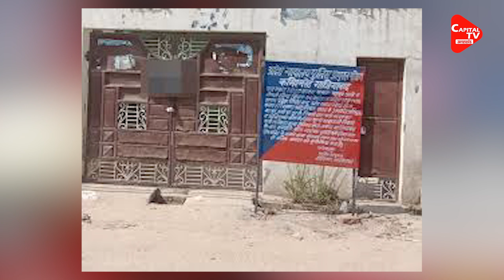Ghaziabad के Mehboob Ali का अजीबोगरीब शौक | Capital TV Uttar Pradesh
The police have come to know about Mehboob Ali, the famous land of Loni in Ghaziabad, that he has four wives and twelve children. This land mafia also has five brothers. Police investigation revealed that this land mafia had till now acquired property worth Rs 91 crore. Police has exposed his illegal assets from Loni to Moradabad. Police investigation is currently ongoing.